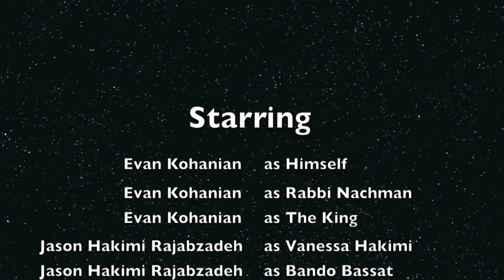Vanessa's Bridal Vid